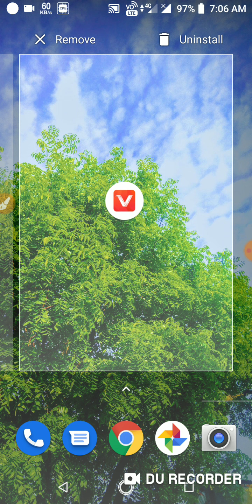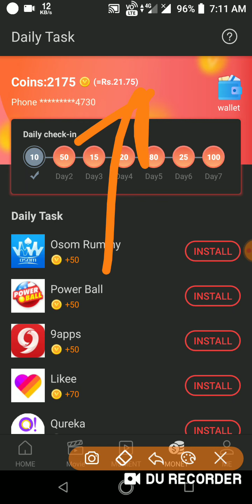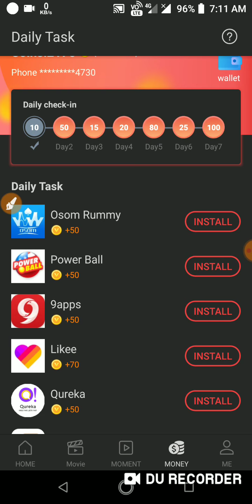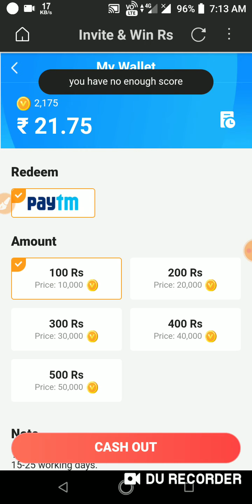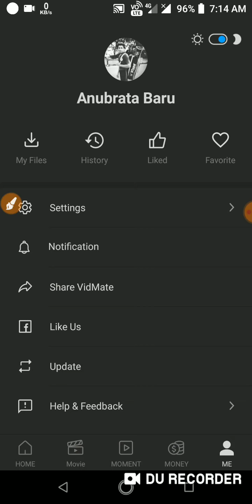Paytm Add Money 100+100+100 Rs Daily